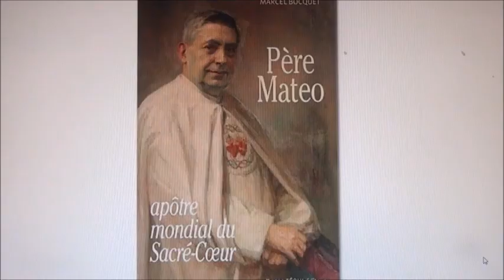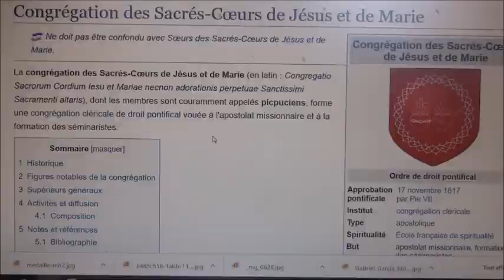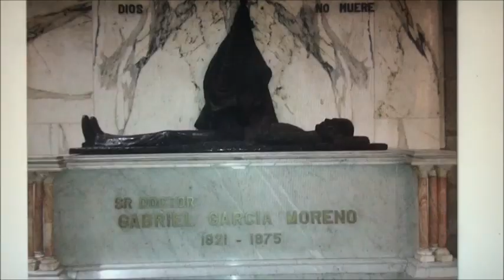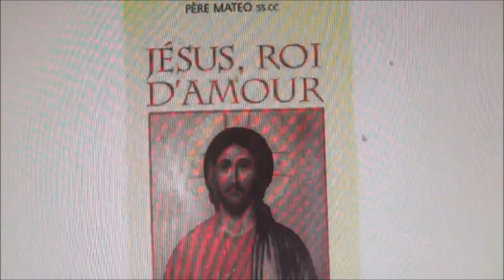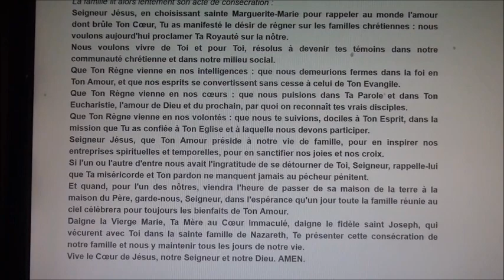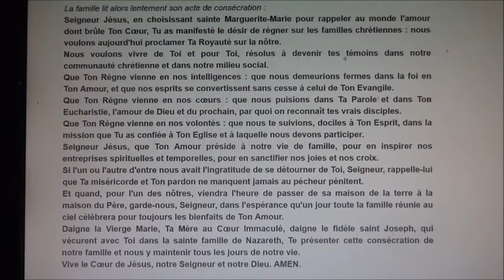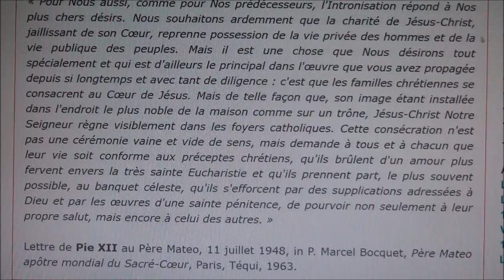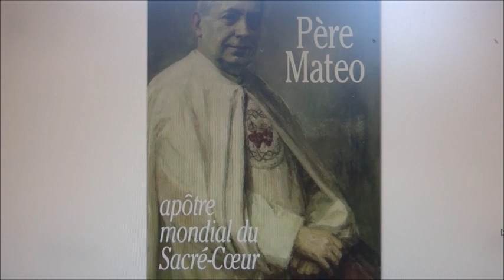Le père Mateo Crawley, apôtre du Sacré Cœur de Jésus (+ 1960), par Arnaud Dumouch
ou sur ce compte en France :
BIC CMCIFR2A

Le père Mateo Crawley et le Sacré Cœur de Jésus (+ 1960)